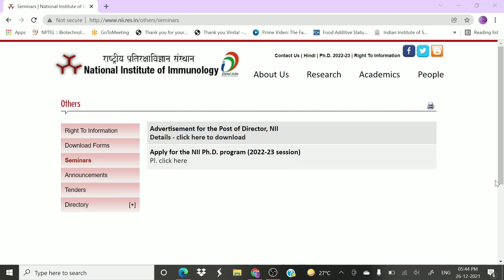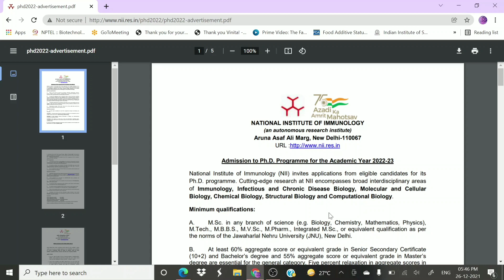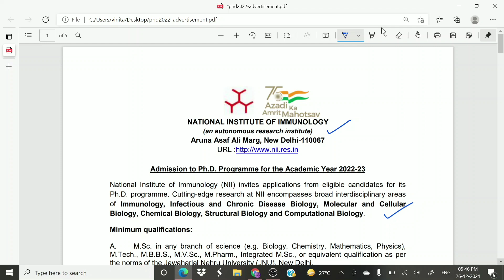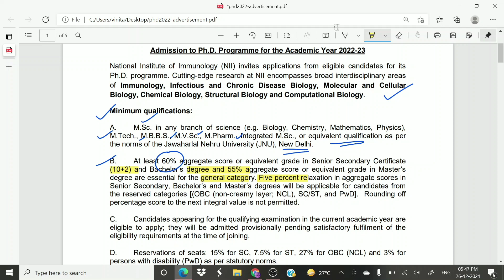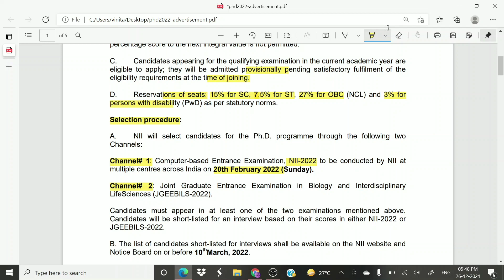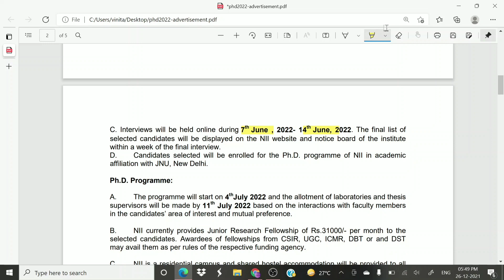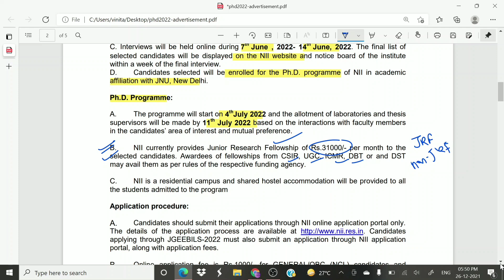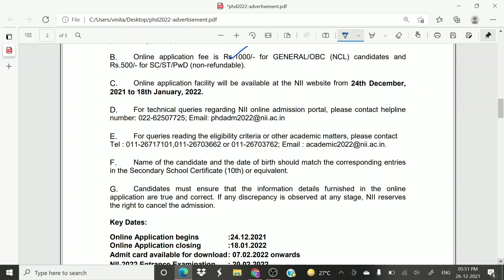NII PhD Admission 2022-23 | JRF / Non - JRF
Selection procedure and Eligibility discussed

Key Dates:
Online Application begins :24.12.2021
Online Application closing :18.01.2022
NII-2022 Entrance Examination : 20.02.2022